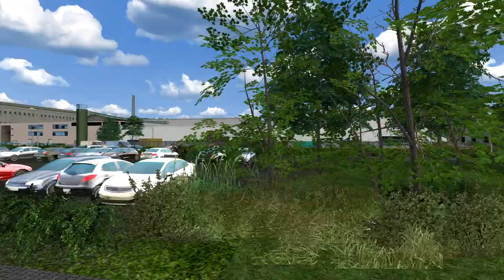Train Simulator Folge 226 | Bayreuther Festspielzug nach Bayreuth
Wenn dir das Video gefällt freue ich mich über ein Abo:
Kommentiertes Game Play von Matthias RW:
🔔 Aktivieren um kein Video mehr zu verpassen!
👥Aufgabe:
⭕Aufgabe: Bayreuther Festspielzug
⭕Strecke: Pegnitztalbahn
⭕Lokomotive: BR 648

Beschreibung

Zur Zeit finden die Bayreuther Festspiele satt. Da in diesem Zeitraum ein sehr hohes Fahrgastaufkommen herrscht setzt die DB Sonderzüge nach Bayreuth ein. Ein solcher Sonderzug wird aus 3 Baureihen 648 gebildet. Nach dem die Fahrgäste in Nürnberg eingestiegen sind geht die Fahrt über die Pegnitztalbahn nach Bayreuth.